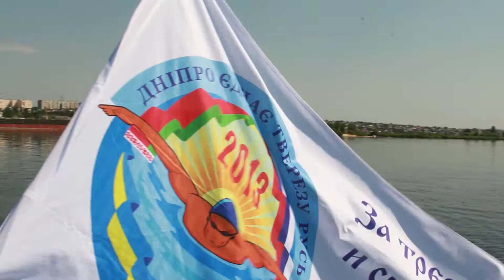Херсонська акваторія 5